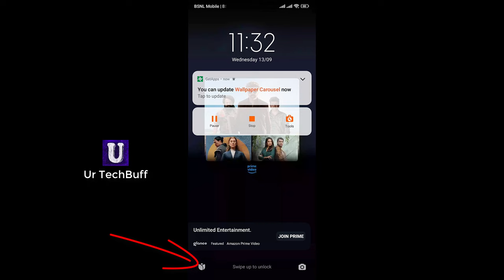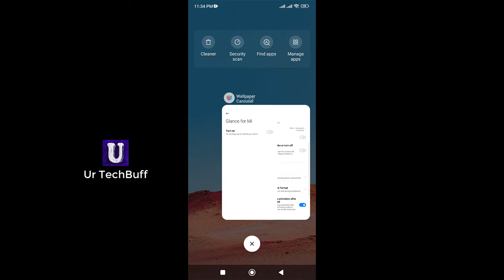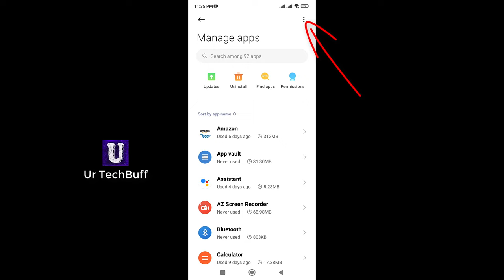How to uninstall glance for mi any Redmi | Remove glance screen for mi/poco/xiaomi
Aaj hum baat karne wale hain glance ko hamesha ke liye kaise hataye apne mi/redmi/xiaomi/poco mobile se. Agar aap bhi janna chahte hain glance ko permanently delete kaise kare to iska tarika jaldi se sikh lijiye.